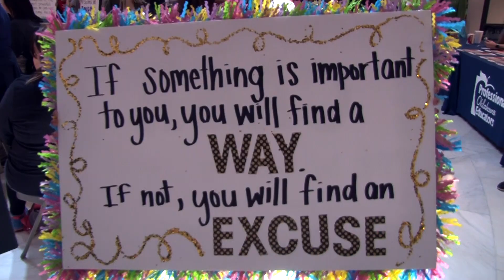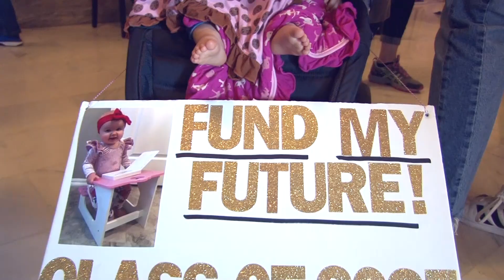Oklahoma State Capitol: Teacher Walk-Out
Overview of the Teacher Walk-Out held at the Oklahoma State Capitol
Kailee Jaques